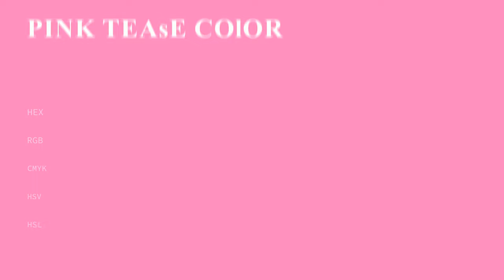Pink Tease color ff81c0 hex Cool Violet color ff81c0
What color is Pink Tease ? ff81c0 hex, Cool Violet color ff81c0

Hex ff81c0 Color Code is also known as Pink Tease color

Hex ff81c0 Color code in RGB color code model is created after adding 100% red color, 50.59% green color and 75.29% blue color.
Hex ff81c0 Color code in CMYK color (process color) code model is generated after subtraction of 0% cyan, 49% magenta, 25% yellow, 0% black.